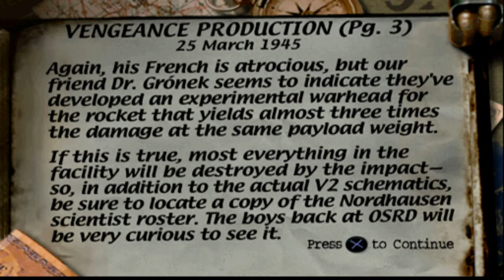{ Retro } Medal of Honor 1999 | VENGEANCE PRODUCTION